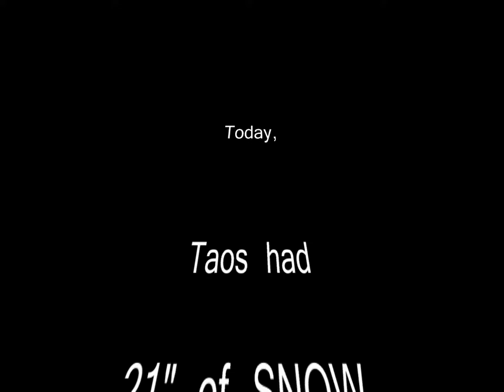Taos Snow 2015 "Winter" Rolling Stones